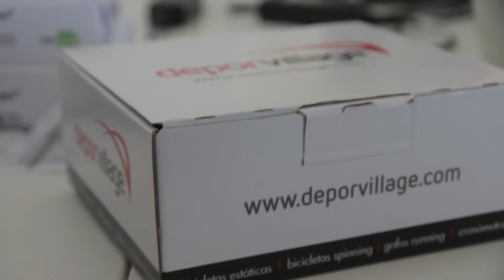Vídeo Corporativo Deporvillage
Un vistazo a nuestra oficina principal y nuestro almacén, desde dónde trabajamos día a día equipando deportistas.

es la tienda online favorita para los amantes de material deportivo y fitness de primeras marcas.

Nuestro objetivo es ser ser el espacio de referencia para todos los deportistas que buscan las mejores marcas, con una mayor profundidad y amplitud de surtido a precios competitivos con un sobresaliente servicio de atención al cliente mediante la innovación continua en toda la cadena de valor de la compañía.